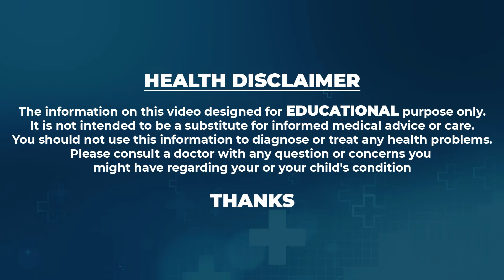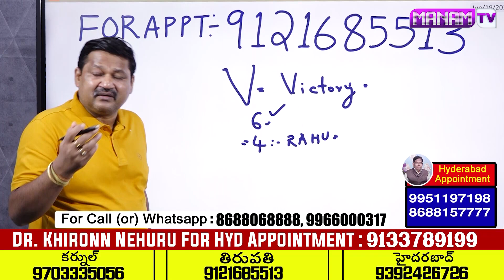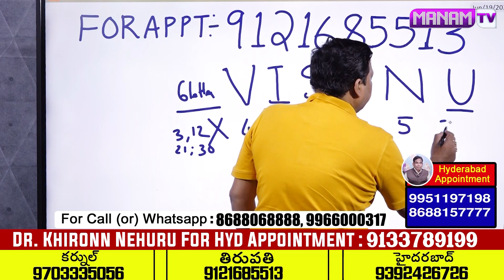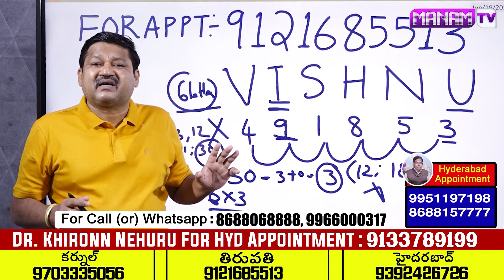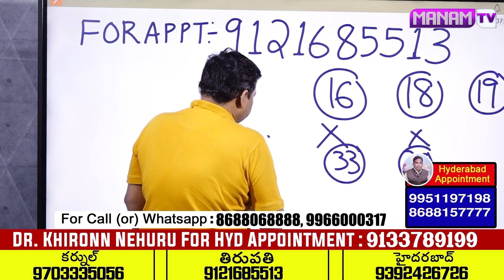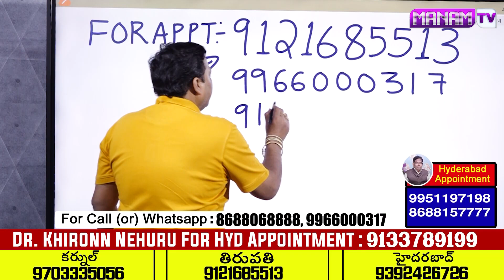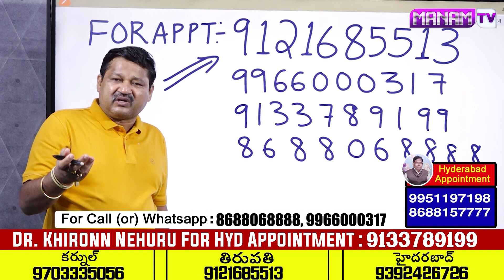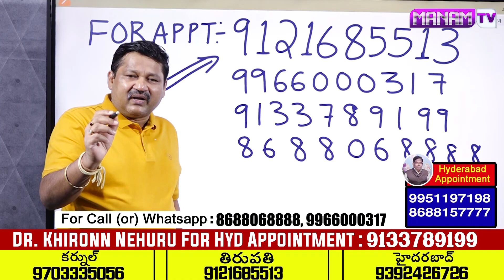VISHNU Name Numerology Compatibility | Numerologist Dr KHIRONN NEHURU | ManamTv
Watch ►VISHNU Name Numerology Compatibility | Numerologist Dr KHIRONN NEHURU | ManamTv Hyderabad Health